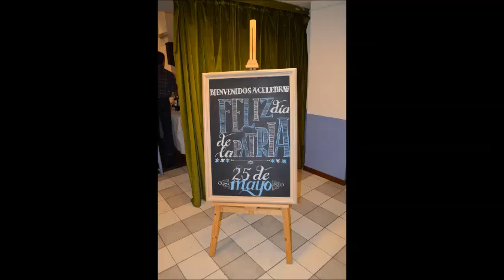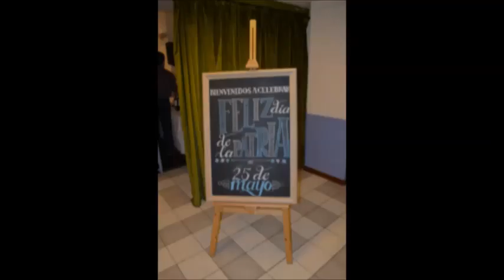25 de Mayo